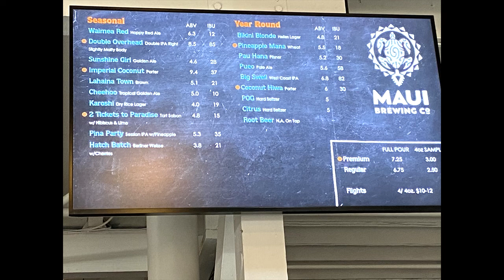Maui Day One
Our first trip of 2021 was to Maui. Arriving in Maui was a breeze we completed our pre screening with Hawaiian Airline when we checked in at the Oakland airport. When we arrived we showed them our wrist bands and vaccination cards to skip the post arrival Covid test. Our first day was spent shopping for essentials, driving around town, and finding good eats.